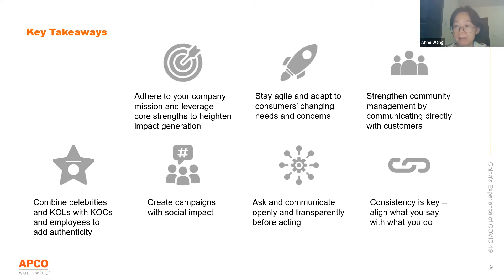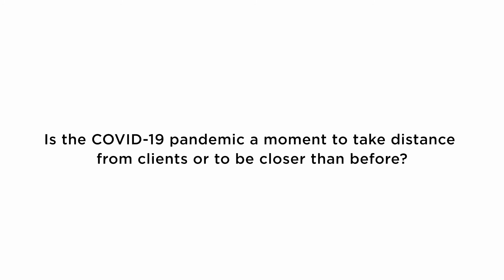Communication lessons for brands: China’s experience at Covid19